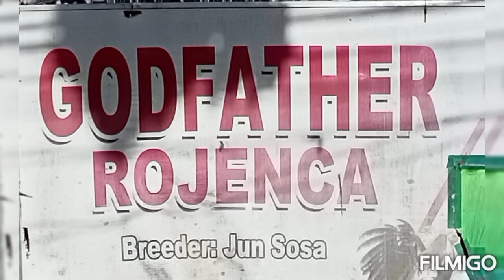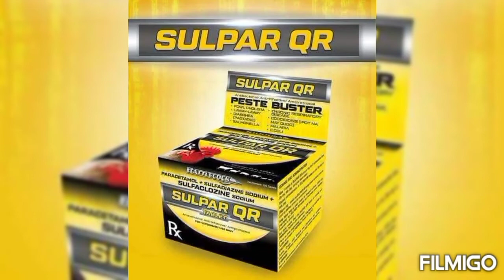12 FARM VLOG FEBRUARY 12 GOD FATHER GAME FARM